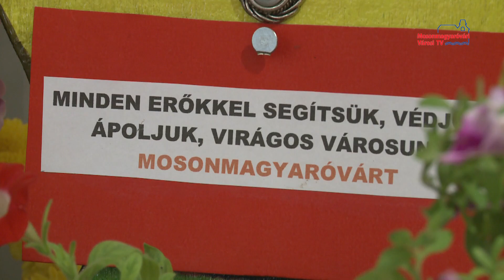17. Termény- és virágkiállítás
Ismét virágba borult a Flesch Központ aulája, ugyanis immár tizenhetedik alkalommal szervezte meg termény- és virágkiállítását a Mosonmagyaróvári Kertbarátok Köre. A kiállítást hivatalosan szerda délután nyitották meg, de péntekig bárki megtekintheti az idei nyár terméseit.